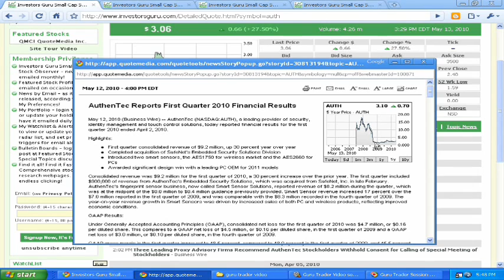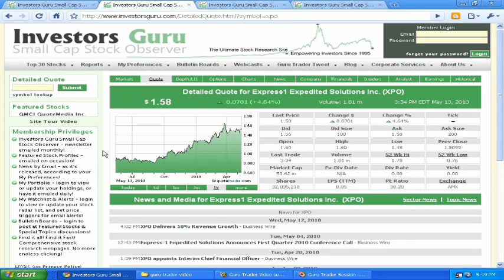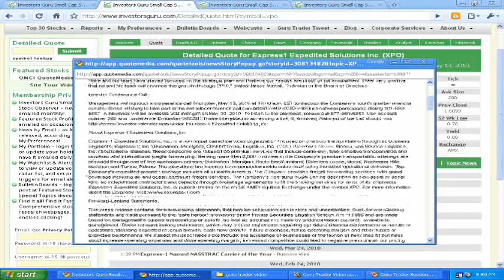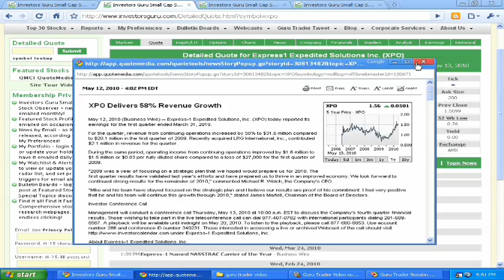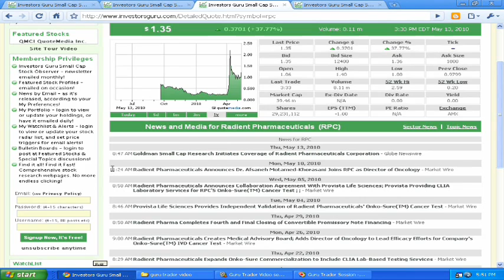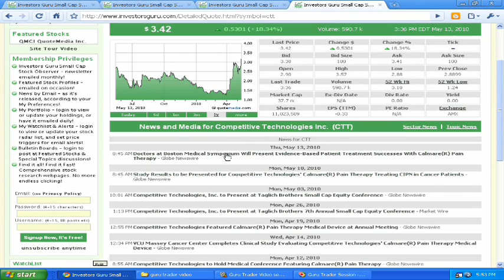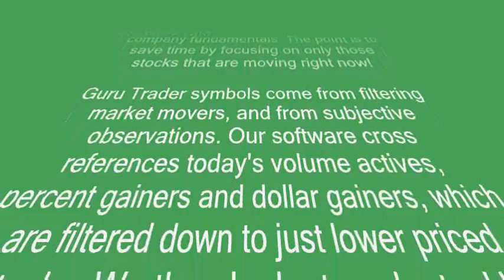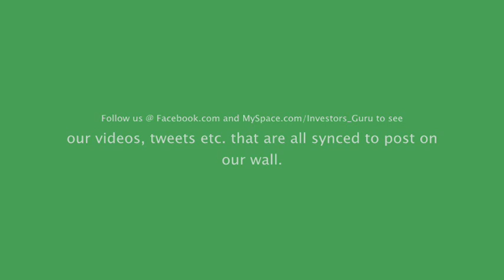InvestorsGuru.com Small Cap Stock TV - May 13, 2010 Guru Trader Video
Today's Small-Cap Breakout Stocks:

NASDAQ:
AUTH AuthenTec Inc $3.06 +.66 4m YH,

AMEX:
XPO Express1 Expedited Solutions $1.58 +.07 2m,
RPC Radient Pharmaceuticals $1.35 +.37 8m,
CTT Competitive Technologies $3.42 +.53 .6m YH